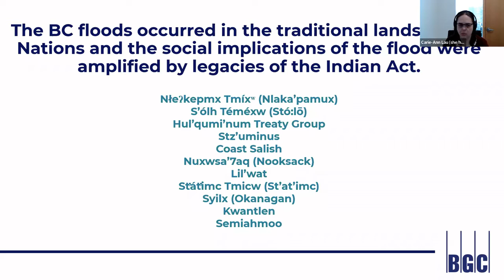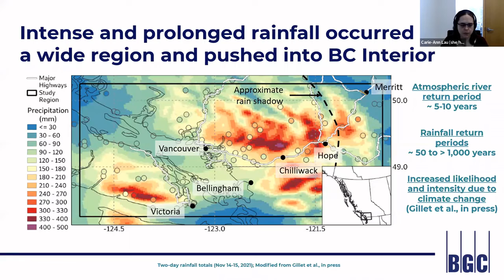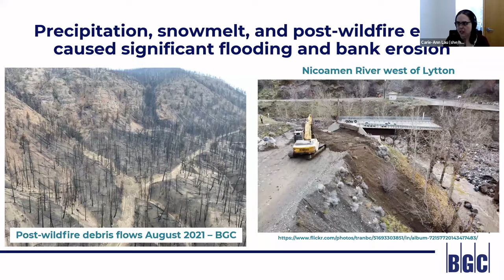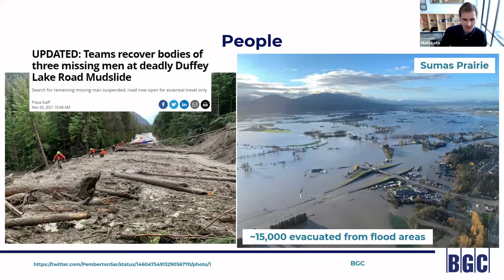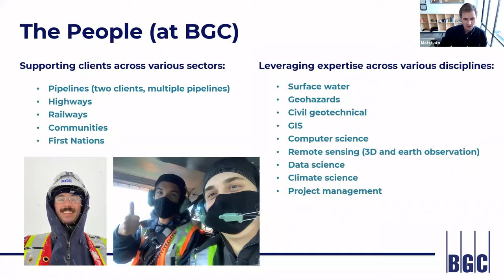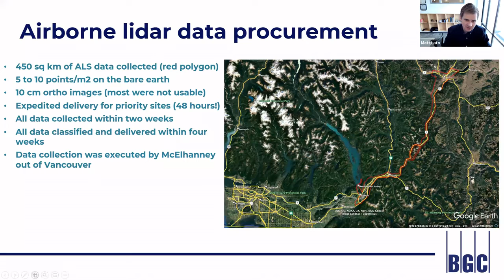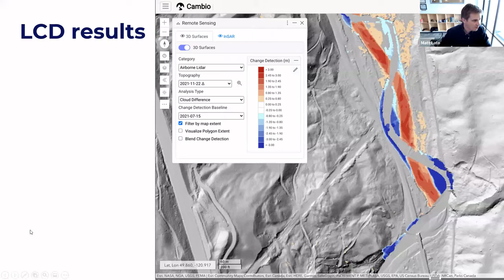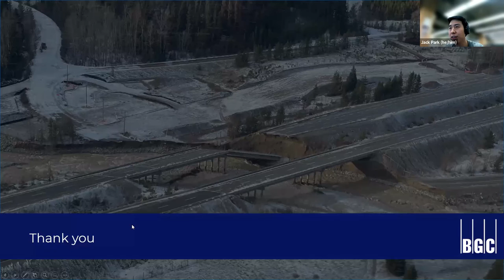Carie-Ann Lau & Matt Lato - Disaster Response to BC Atmospheric Rivers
Carie-Ann Lau, M.Sc., P.Geo. and Matt Lato, Ph.D., P.Eng. present a lecture on "Disaster Response: A Coordinated Response to the November 2021 Atmospheric Rivers on Infrastructure in British Columbia", which is hosted by the Calgary Geotechnical Society.

Abstract: From mid to late November 2021, southwestern British Columbia and northwestern Washington were affected by a series of atmospheric rivers that caused widespread geohazards and destruction of critical infrastructure. Highways, pipelines, energy transmission lines, and railways all experienced damage and were inoperable – many still are. Communities were flooded, homes were lost, and livestock terminated. In the immediate aftermath of the event, BGC worked collaboratively with numerous clients spanning multiple sectors to develop an understanding of the damage and help chart a path to recovery. Our response effort involved field-based staff to collect observations and photographs while working in tandem with office-based staff to process and analyze instrumentation, remote sensing, and historical datasets to understand, quantify, and design remediations.
In this lecture, speakers will describe the intensity and duration of the atmospheric rivers including rainfall and snowmelt and their relationship to observed flood magnitudes and how advancements in photogrammetric and airborne lidar change detection processing and digital delivery of the results have supported the immediate response and are helping asset owners begin operations.